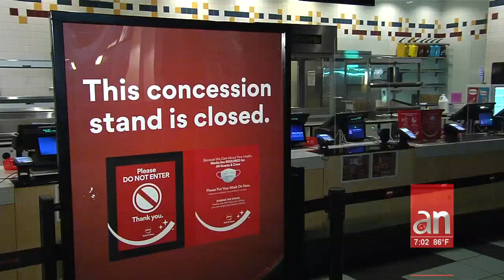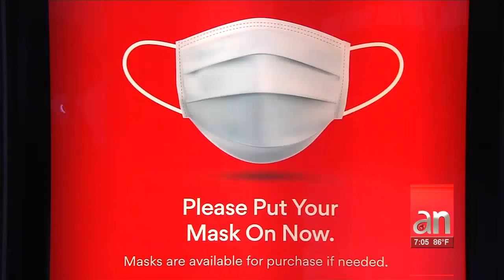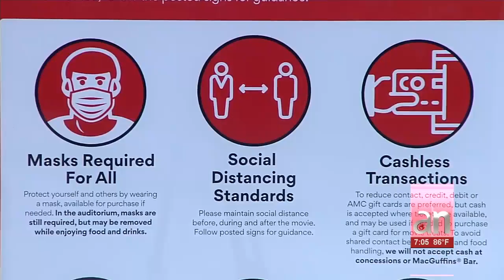Cines, salones de fiestas, boleras y teatros de Miami-Dade reabren sus puertas